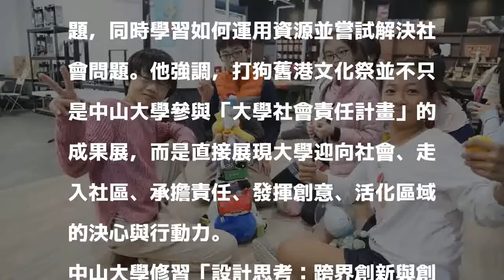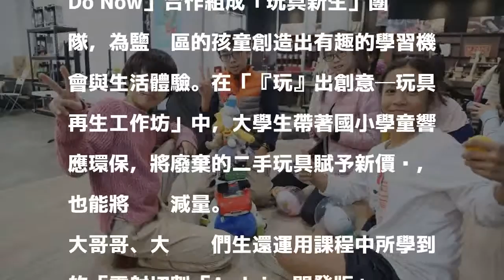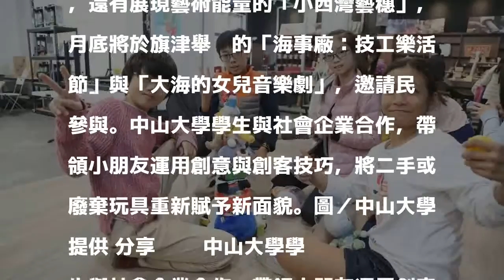中山大學舉辦打狗舊港文化祭 廢棄玩具變藝術品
發表評論評論如下。